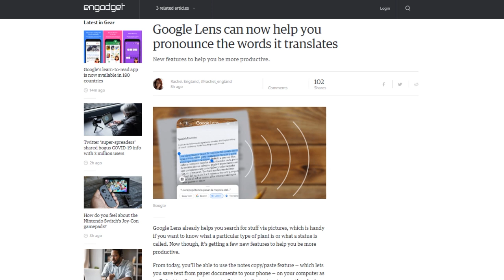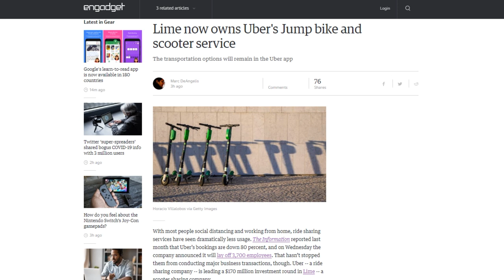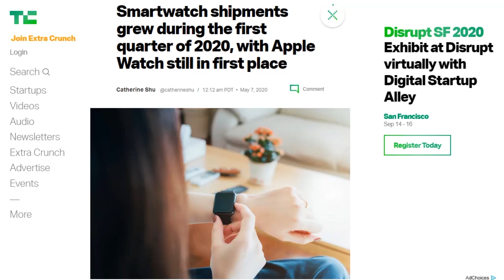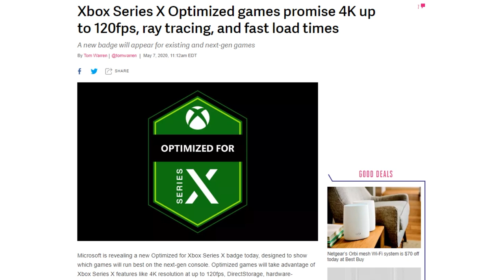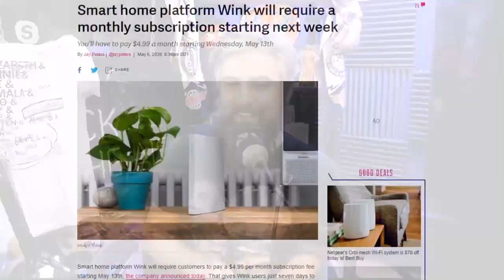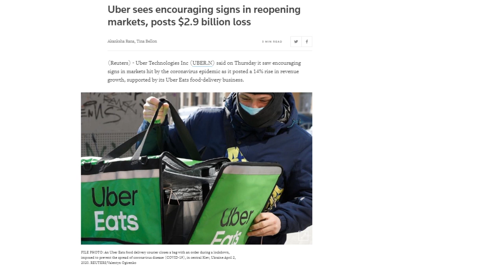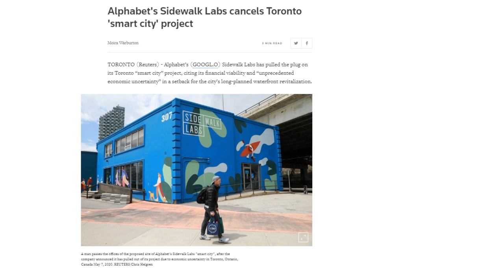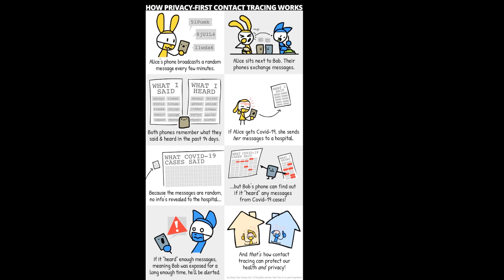Where The Sidewalk Ends - DTNS 3777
As the way society works is dramatically changed by a pandemic, big tech is having to forecast long term developments based on an uncertain future landscape. How do they adapt and what will big tech look like in a few years time?

Starring Tom Merritt, Justin Robert Young, Roger Chang and Joe

Today’s guest:
Justin Robert Young

Next guest:
Patrick Norton